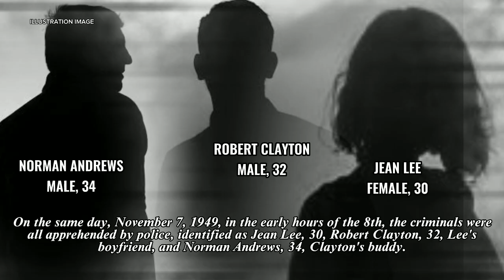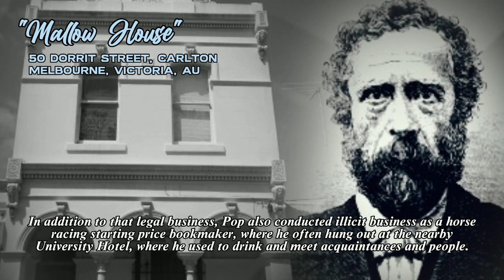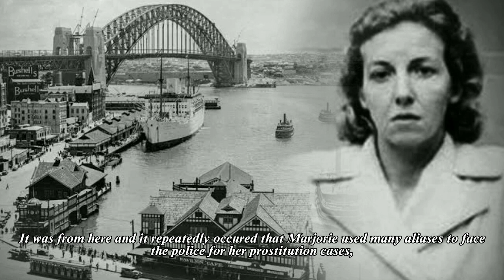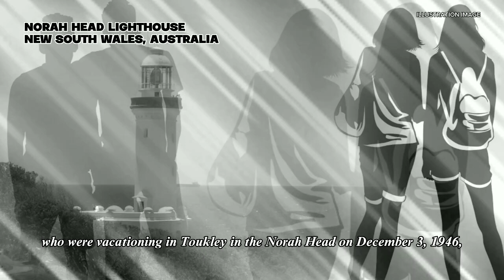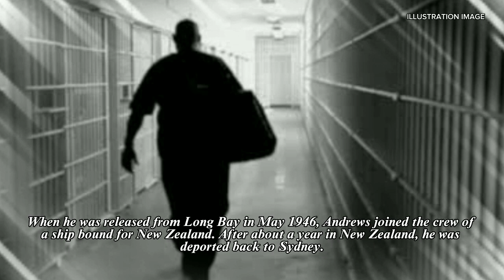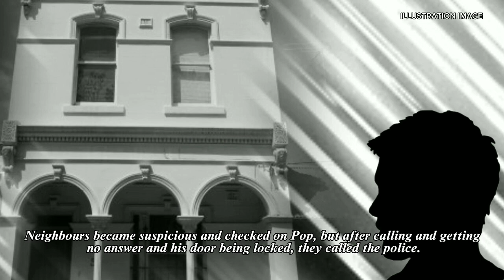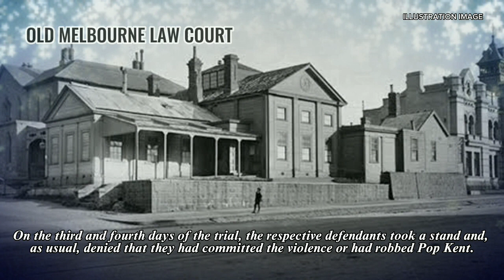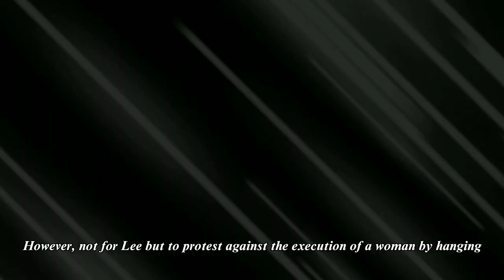Wanita Terakhir Digantung - Marjorie Jean Maude "Jean Lee" Wright, Melbourne, Vic., Australia (1951)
Gelap Mata, karena yang Dicari tidak Ditemukan ...